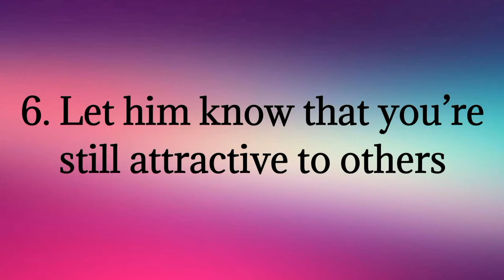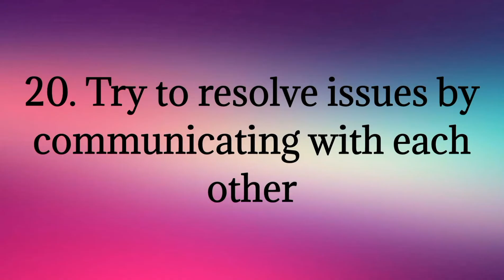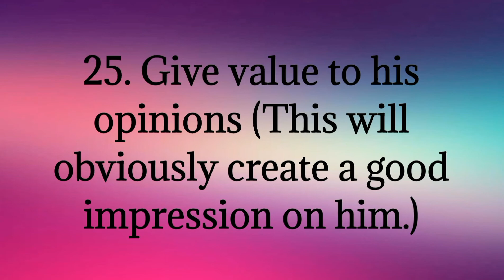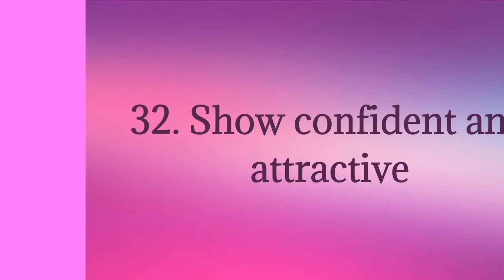How to Make Your Husband Fall in Love With You Again💡💑